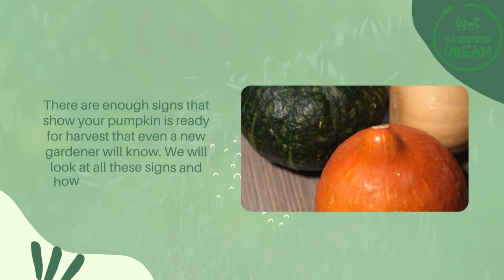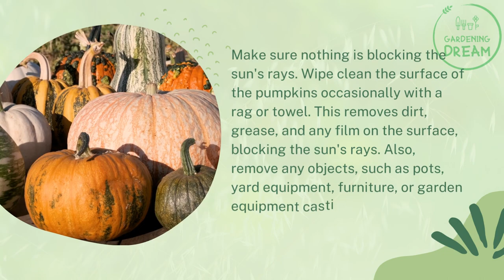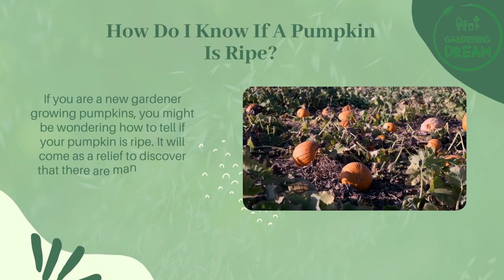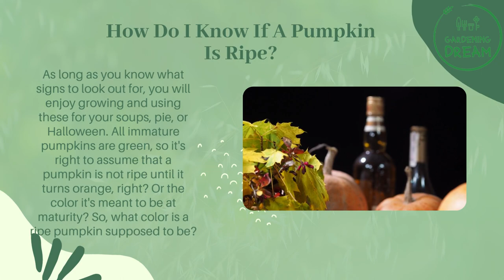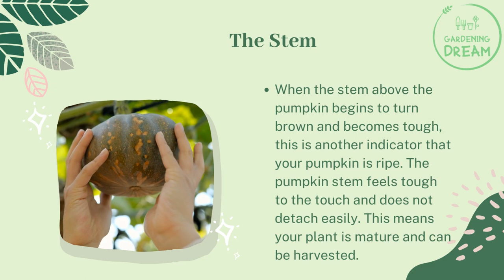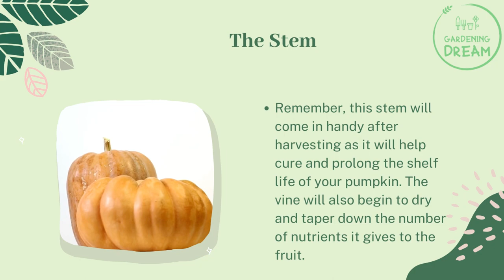Will A Pumpkin Ripen Off The Vine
Growing pumpkins is a fun summer adventure and even better as you harvest those bigger fruits. Pumpkins are excellent vegetables that you can easily grow in your garden or containers.